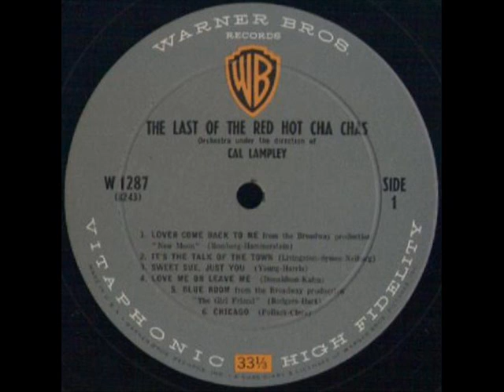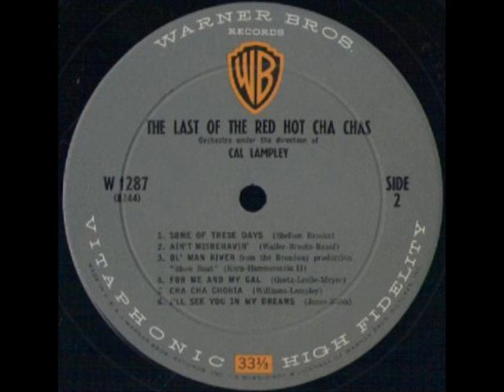CAL LAMPLEY - CHA CHA CHONIA - LP THE LAST OF THE RED HOT CHA CHAS - WARNER BROS 1287